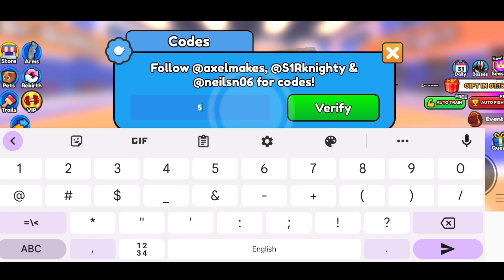Arm wrestle simulator codes new | Arm wrestle code